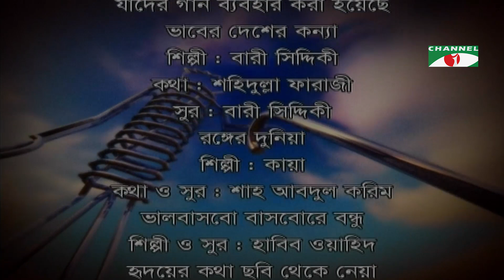Advootoray-অদ্ভুতুড়ে Drama Series | Ep-22 | Fazlur Babu | Shokh | Ishita | Tania | Channel i Classic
Drama: Advootoray - অদ্ভুতুড়ে | Ep-22
Cast:  Fazlur Rahman Babu | Shokh | Ishita | Tania
Script: Anisul haque
Producer: Ali Bashir